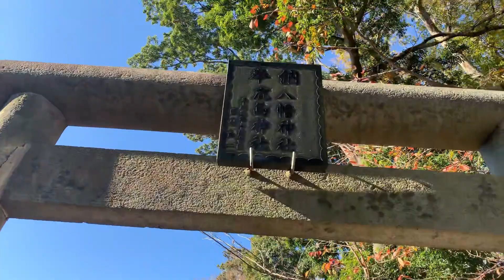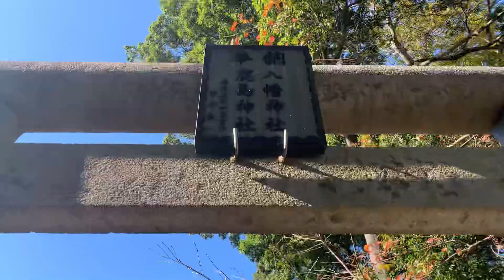2020年11月23日